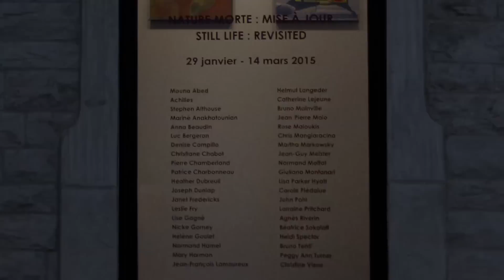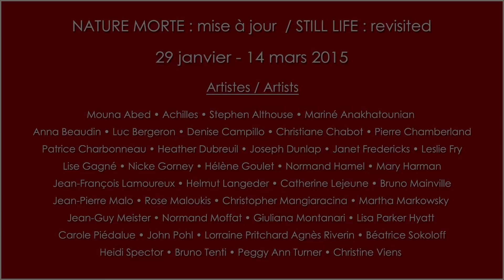Nature Morte : mise à jour / Still Life: Revisited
Vidéo de l'exposition en galerie du 29 janvier au 14 mars 2015.